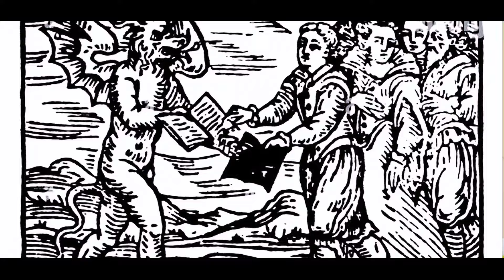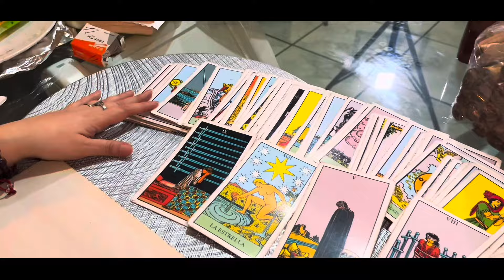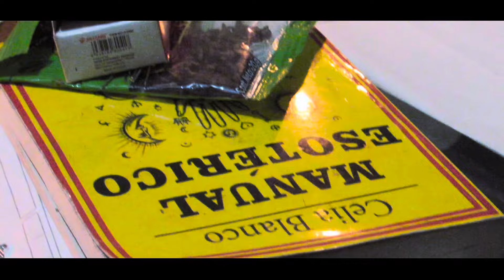cita con una BRUJA WICCA - Historias, rituales, mitos, Verdades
Encuentro con una bruja Wicca, ￼ mitos, verdades, ￼ historias y rituales